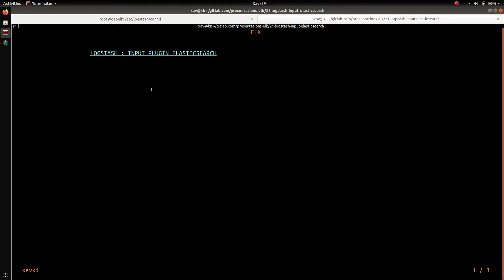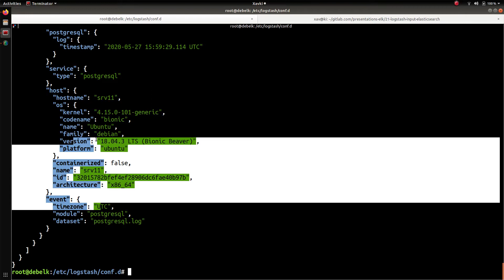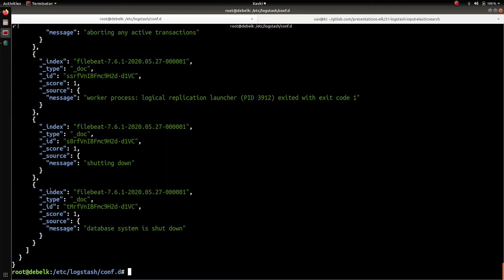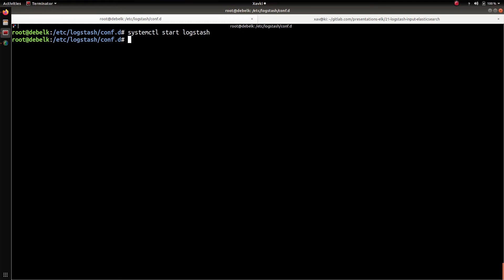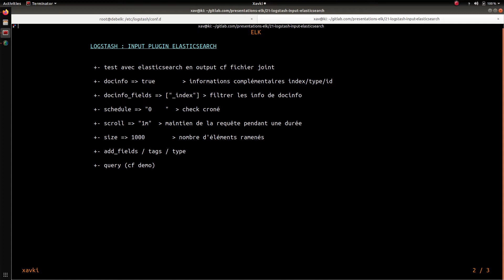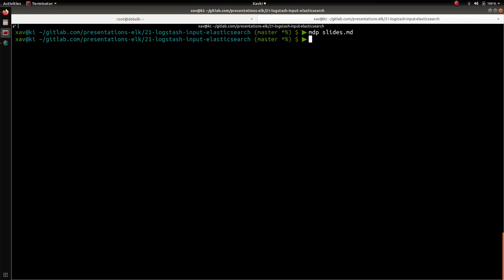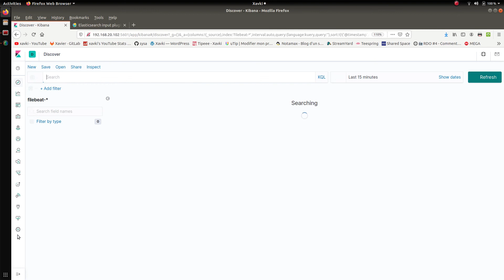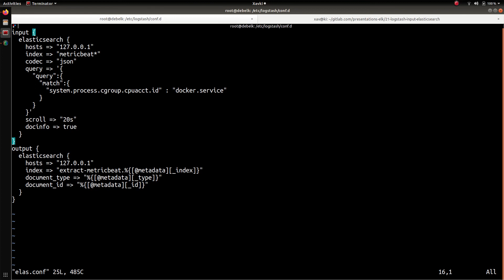ELK - 21. LOGSTASH : INPUT PLUGIN ELASTICSEARCH